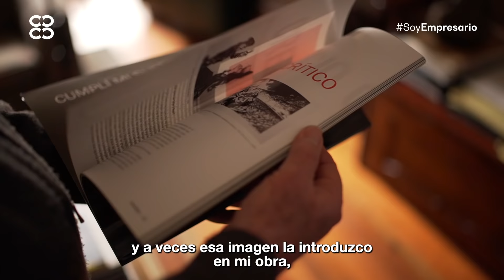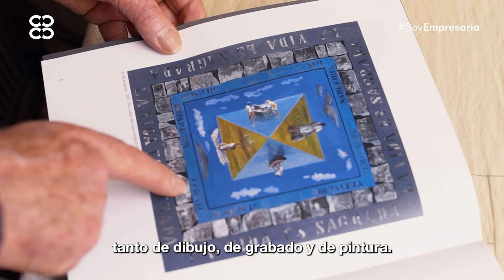ARTBOfds 2022 con el artista Umberto Giangrandi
¡Vuelve a recorrer la ciudad a través del arte!
Tras dos años de limitaciones para el encuentro, ARTBO | Fin de Semana, iniciativa de la Cámara de Comercio de Bogotá, propone un plan de recorridos gratuitos para disfrutar entre el 22 y 24 de abril de lo mejor del arte en Bogotá. En los seis recorridos por 56 espacios expositivos, el público de la ciudad podrá interactuar con el trabajo de artistas nacionales e internacionales.